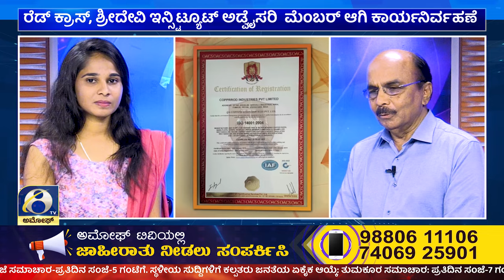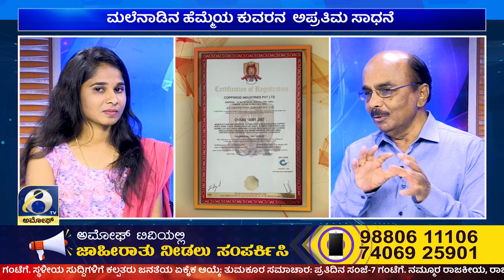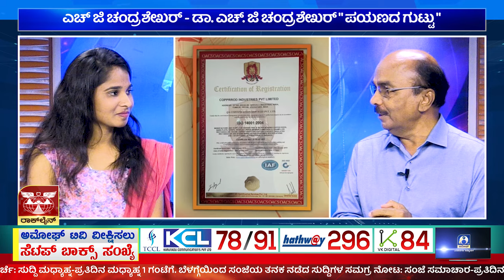ಎಚ್ ಜಿ ಚಂದ್ರಶೇಖರ್ - ಡಾ. ಎಚ್ ಜಿ ಚಂದ್ರಶೇಖರ್ "ಪಯಣದ ನೆನಪು " |COPPRROD| AMOGGH TV